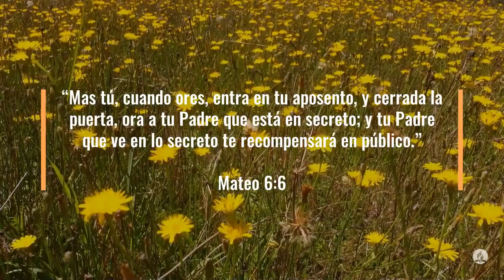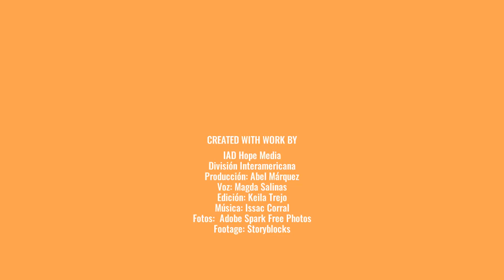100 Días de Oración Día 78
100 Días de Oración Día 78

6 Mas tú, cuando ores, entra en tu aposento, y cerrada la puerta, ora a tu Padre que está en secreto; y tu Padre que ve en lo secreto te recompensará en público.